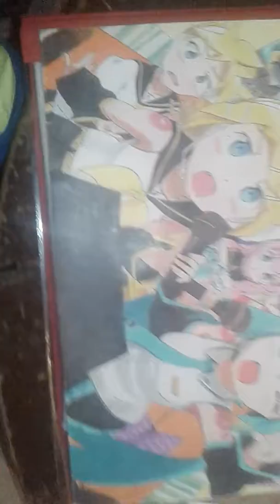[DIBUJO]💙VOCALOID💙HATSUNE MIKU_LUKA_MEIKO__KAITO_RIN Y LEN